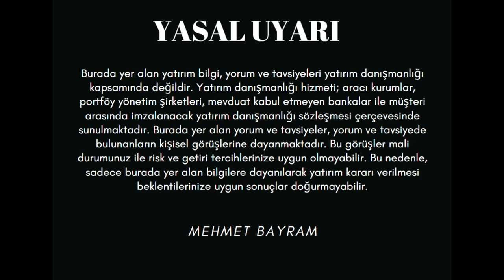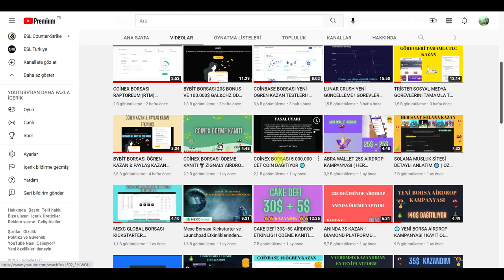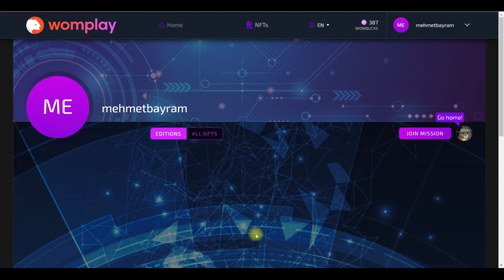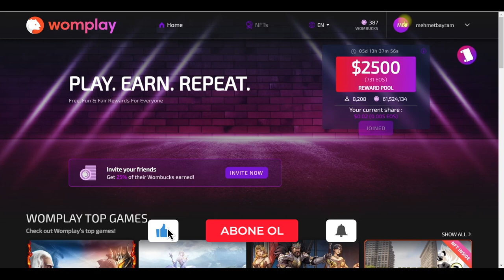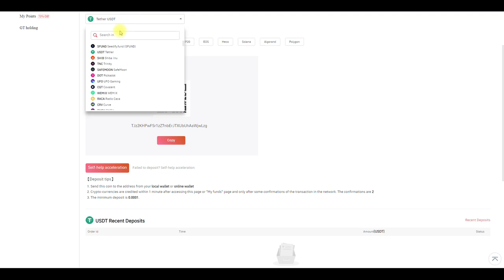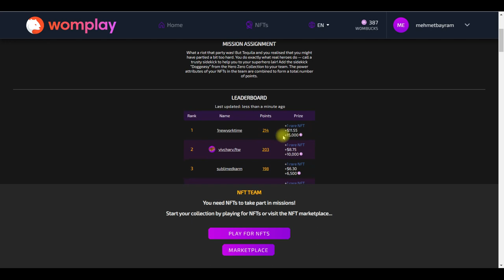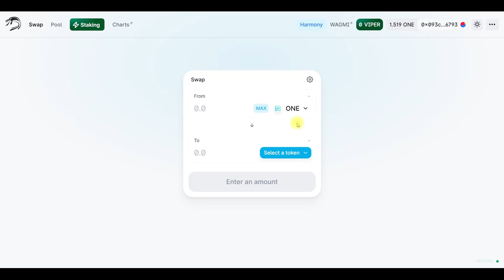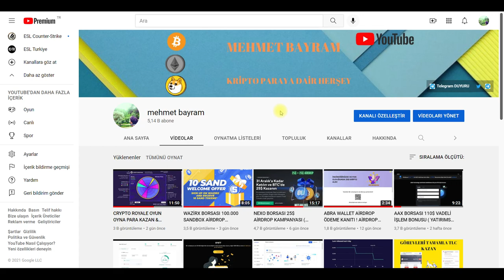WOMPLAY OYUN OYNA PARA KAZAN ! ÜCRETSİZ OYUNLARI OYNAYARAK EOS TOKEN KAZAN ! WOMPLAY (ÖDEME KANITI)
🎶YATIRIMSIZ KAZANDIĞIMIZ MUSLUK SİTELERİ VE KAZANÇ SİSTEMLERİ , KAZANÇLAR YÜKSEK DEĞİL AMA ÖDEMESİNİ YAPAR VE GÜVENİLİR KULLANABİLİRSİNİZ.

bitmax
RTM AİRDROP
RAPTOREUM AİRDROP
COİNEX AİRDROP
gate.io airdropları
gate.ioöğren kazan
paya.one
nexo.io
nexo airdrop
nexo coin
nexo token
free airdrop
nexo free
womplay oyun oyna para kazan
wombat
eos token
wombucks
womplay ile para kazan
telefondan oyun oyna
coinex çekim
para kazan
140$ airdrop
bedava para kazan
airdrop kampanyası
anlık airdrop
abra wallet
abra airdrop
50 cet çekim
earn crypto
earn usdt
earn bitcoin
earn tlc
tlc coin
bybit airdrop
free usdt
earn free crypto
lunr coin